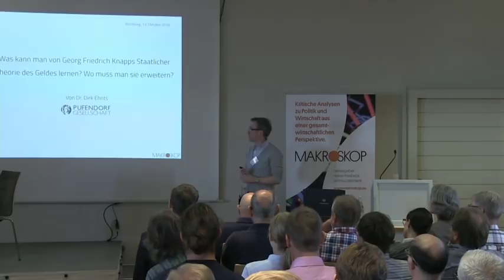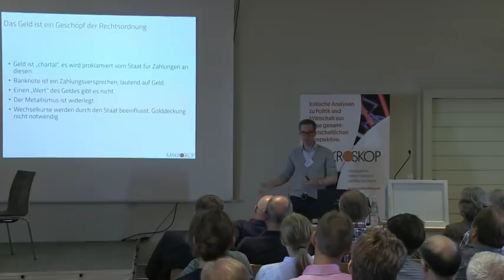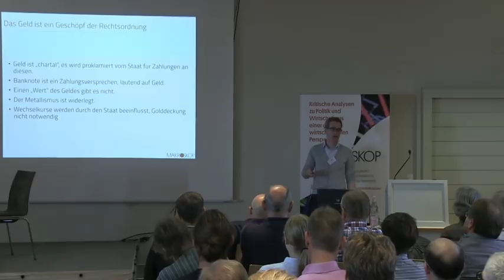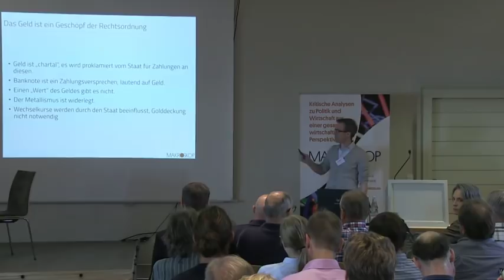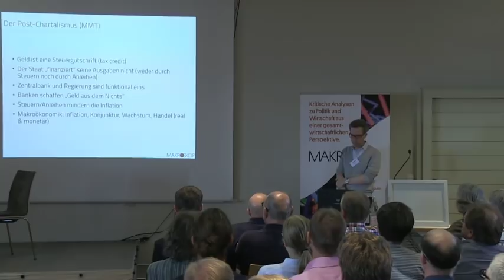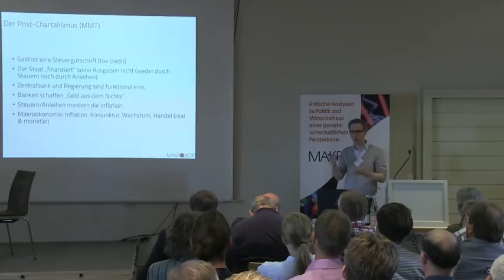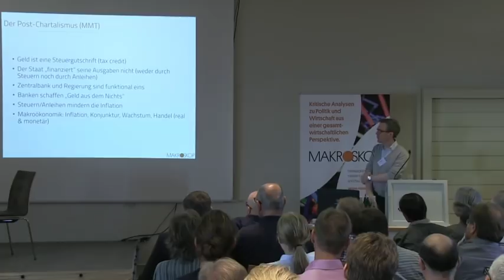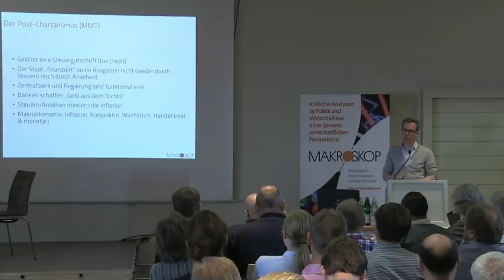Dirk Ehnts: Was kann man von Knapp lernen? - Makroskop Kongress 2018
Dirk Ehnts auf dem Makroskop Kongress 2018 mit dem Vortrag "Was kann man von Georg Friedrich Knapps Staatlicher Theorie des Geldes lernen? Wo muss man sie erweitern?"